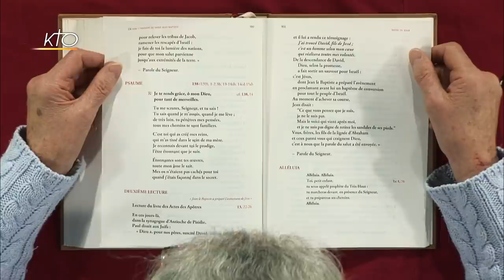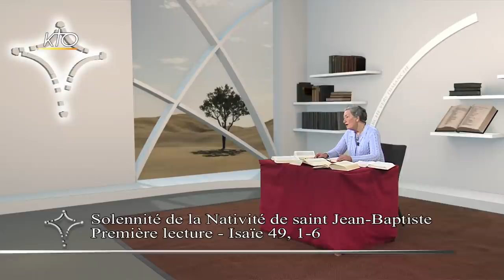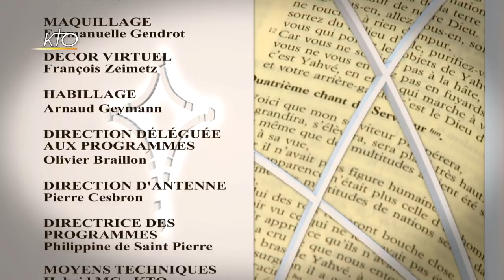1ère lecture - solennité de la Nativité de Saint Jean-Baptiste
Marie-Noëlle Thabut lit et commente la 1ère lecture du dimanche de la Nativité de Saint Jean-Baptiste.